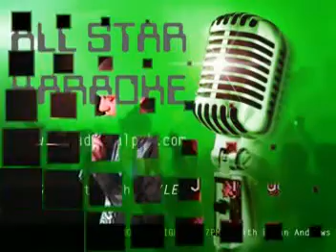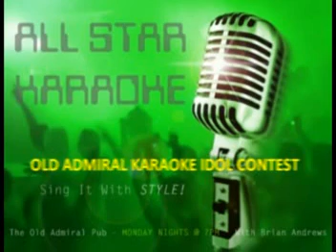KRYSTIAN -6/18/2009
Teddy Bear